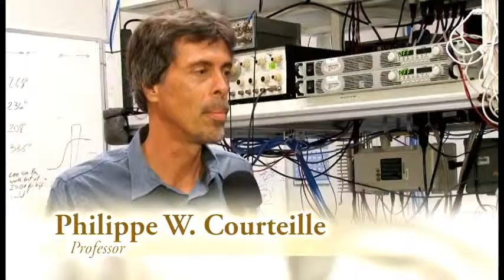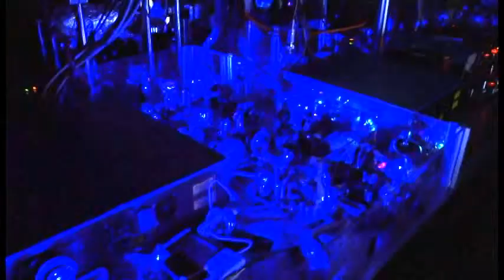Nossos Pesquisadores - Prof. Dr. Philippe Wilhelm Courteille II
O Pesquisador do CePOF Prof. Dr. Philippe Wilhelm Courteille apresenta suas pesquisas.